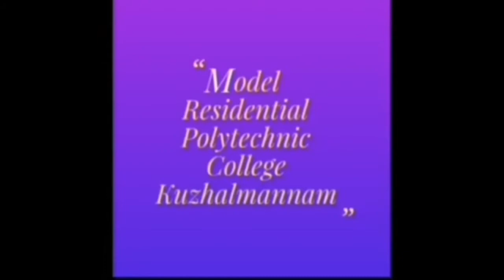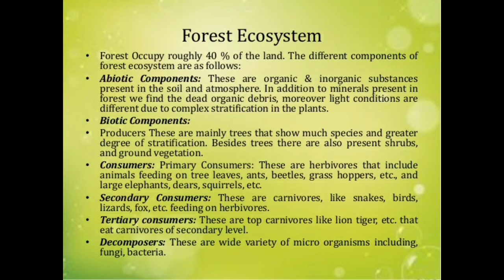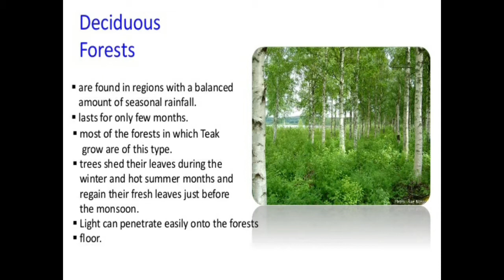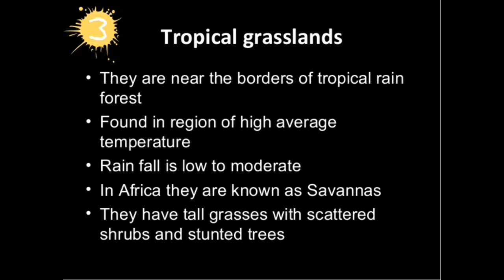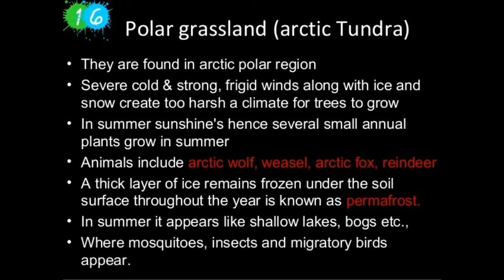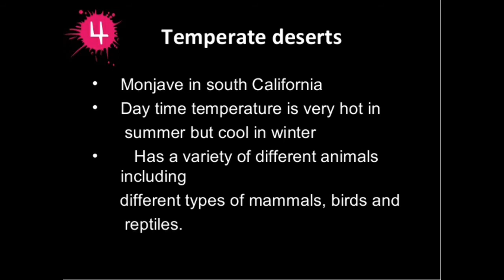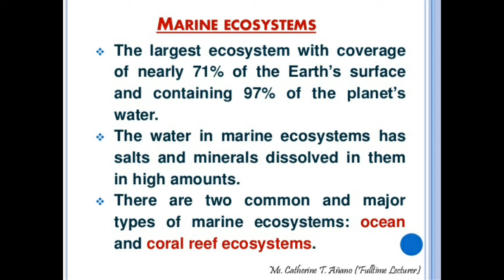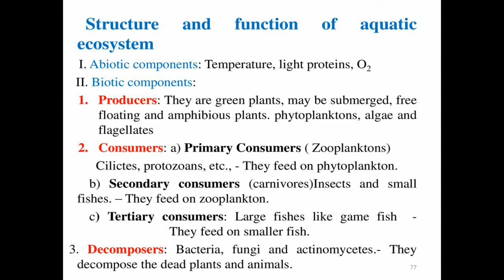Semester 3 Environmental Science and Disaster Management Part - 10